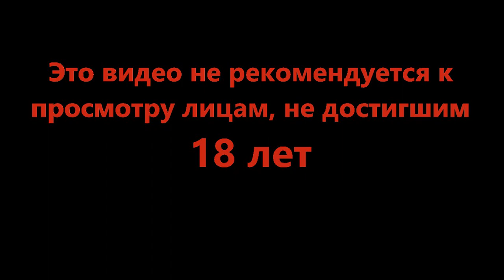Вечеринка к Пасхе - [🐰EASTER] SharkBite 2 🦈 (Roblox)